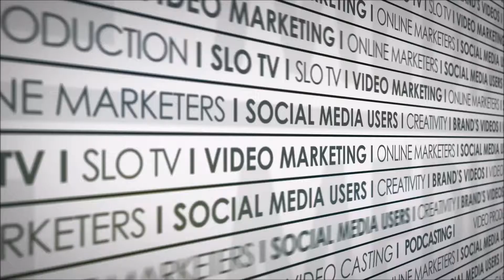VOTED TOP FRUIT BEER IN WORLD - America's Top Fruit Beer In U.S.A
TOP RATED FRUIT BEER IN WORLD - America's Top Rated Fruit Beers
Join Black Ty Brewing/TNA Candybeers are we take a ride
with the ladies of SLO TV CREW - Maranda Marketing Labs, as
Brewer Ty Armstrong Sr discusses his secret sauce to brewing unique, delicious Candy Beers...

BlackTy Brewing/TNA Candybeers are a sweet alternative to BITTER IPA'S..
Our Passionate Orange Mango Candyale,
brewed using fresh exotic fruits, specialty teas, and our unique
and delicious candy flavored recipes, along with water, malt,
hops & special yeast blends, we are considered by many as
the top rated fruit beer in the world today. We are first in nation today to invent these unique homebrewed beers, this is what sets
us apart from anyone in the beer industry, our candy ales are
a Sweet Alternative To Bitter IPA'S & hands down the top
voted top rate artisanal fruit beer in america today.

Curious About Our Unique & Delicious Beers?

Google Search Terms:
-top fruits beer in world
-fruit flavored beers
-candy beer
-belgian candy sugar
-Sweet Belgian Fruit Beers
-FRUIT BEERS
-Fruit Beer
-unique fruit beers
-RATED TOP FRUIT BEER
-best fruits beer
-fruit flavored beers
-candy beer
-belgian candy sugar
-TOP RATED FRUIT BEERS
-Best Fruit Beer
-unique fruit beers
-BEST FRUIT BEER
-best fruits beer in world
-fruit flavored beers
-candy beer
-belgian candy sugar
-FRUIT BEERS
-Fruit Beer
-unique fruit beers
-BEST FRUIT BEER
-best fruits beer
-fruit flavored beers
-candy beer
-belgian candy sugar
-FRUIT BEERS
-Fruit Beer
-unique fruit beers
-BEST FRUIT BEER
-fruit flavored beers
-candy beer
-belgian candy sugar
-FRUIT BEERS
-Fruit Beer
-unique fruit beers
-BEST FRUIT BEER
-best fruits beer
-fruit flavored beers
-candy beer
-belgian candy sugar
-FRUIT BEERS
-Fruit Beer
-unique fruit beers
-BEST FRUIT BEER
-fruit flavored beers
-candy beer
-belgian candy sugar
-FRUIT BEERS
-Fruit Beer
-unique fruit beers
-BEST FRUIT BEER
-best fruits beer
-fruit flavored beers
-candy beer
-belgian candy sugar
-FRUIT BEERS
-Fruit Beer
-unique fruit beers
-BEST FRUIT BEER
-fruit flavored beers
-candy beer
-belgian candy sugar
-FRUIT BEERS
-Fruit Beer
-unique fruit beers
-BEST FRUIT BEER
-best fruits beer
-fruit flavored beers
-candy beer
-belgian candy sugar
-FRUIT BEERS
-Fruit Beer
-unique fruit beers
-BEST FRUIT BEER
-fruit flavored beers
-candy beer
-belgian candy sugar
-FRUIT BEERS
-Fruit Beer
-unique fruit beers
-BEST FRUIT BEER
-best fruits beer
-fruit flavored beers
-candy beer
-belgian candy sugar
-FRUIT BEERS
-Fruit Beer
-unique fruit beers
-RATED TOP FRUIT BEER IN USA
-top rated fruit beer in the world

VOTED TOP FRUIT BEER IN WORLD - America's Top Fruit Beer In U.S.A - Black Ty Brewing

Google Search Tags:
top fruit beers,
best fruit beer,
number one fruit beer,
best sweet beer,
candy beers,
black ty brew,
tna candybeers,
top fruit flavored beers,
#1 rated fruit beers,
best fruit beer,
best sweet beer,
candy beers,
black ty brew,
tna candybeers,
fruit flavored beers,
fruit beers,
best fruit beer,
best sweet beer,
candy beers,
black ty brew,
tna candybeers,
fruit flavored beers,
fruit beers,
best fruit beer,
best sweet beer,
candy beers,
black ty brew,
tna candybeers,
fruit flavored beers,
fruit beers,
best fruit beer,
best sweet beer,
candy beers,
black ty brew,
tna candybeers,
fruit flavored beers,
TOP FRUIT BEER IN U.S.A,
top rated fruit beers in world,

Voted Top Rated Fruit Beer In America - Black Ty Brewing Company